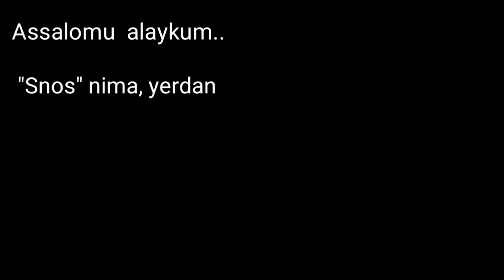''Snos'' nima, yedan noqonuniy foydalanish-chi, ular o'rtasida bog'liqlik bormi?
..Assalomu alaykum.